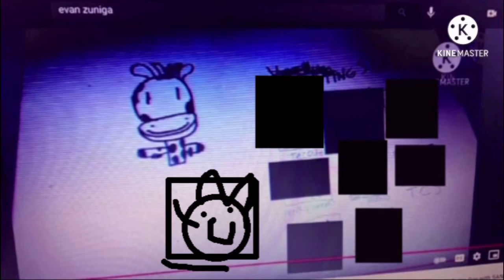Cow destroys S1 E9 Augusto is back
Augustkiko stinks
And there won’t be anymore seasons..